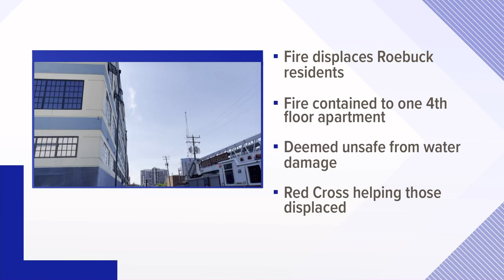Residents displaced after fire in apartment in waterfront building in Norfolk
The fire in 'The Roebuck" on Front Street appeared to be minor, but may have damaged the electrical system.